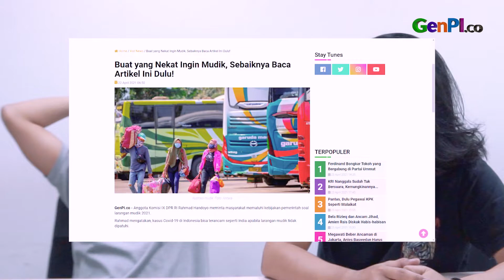Terbaru, Pemerintah Perpanjang Larangan Mudik 2021! Cek Aturan Lengkapnya | Julid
Pemerintah melalui Satgas Penanganan Covid-19 memperpanjang masa larangan mudik 2021. Larangan mudik diperpanjang mulai pada tanggal 22 April hingga 24 Mei 2021. Larangan mudik tersebut tertulis dalam Addendum Surat Edaran yang diteken oleh Ketua Satgas Penanganan Covid-19.